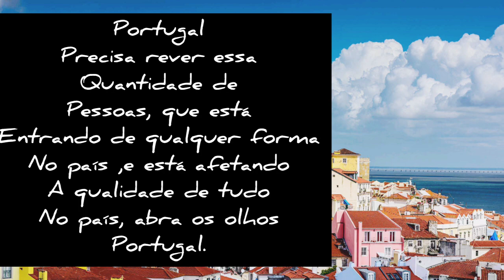Invasão de imigrantes em Portugal, afeta qualidade de vida no país.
a imigração descontrolada em Portugal, começa a afetar a qualidade de vida em Portugal.

visto em portugal
visto d7
visto d3
visto d1
visto para estudantes
cidadania portuguesa
nif
titulo de residencia
cartão cidadão
carta de condução portuguesa
consulado de portugal
residencia em portugal
sef
agendaento no sef
cascais
lisboa
porto
setubal
leiria
aveiro
nazare
ilha da madeira
quero viver em portugal
alugar casa em portugal
comprar carros em portugal
arrendar apartamento em portugal
arrendar apto
tirar documentos em portugal
pb4
trabalhar em portugal
trabalho em portugal
contrato de trabalho em portugal
uber em portugal
restaurantes em portugal
comida em portugal